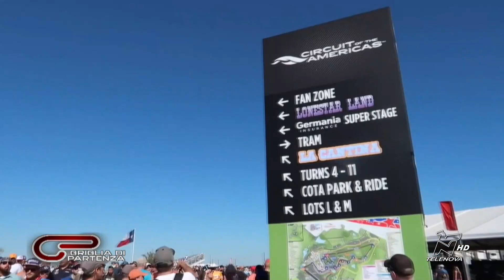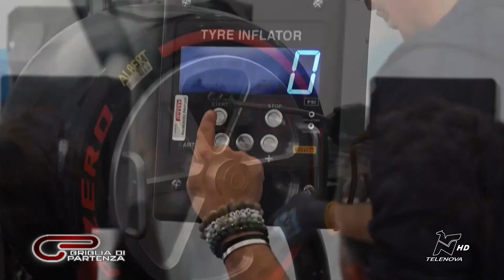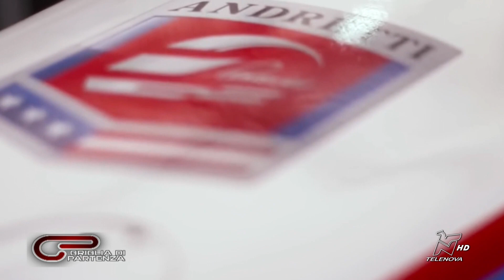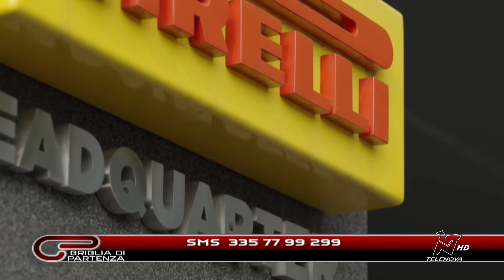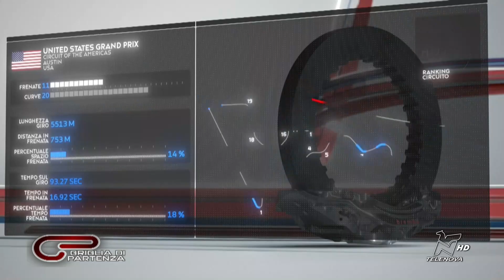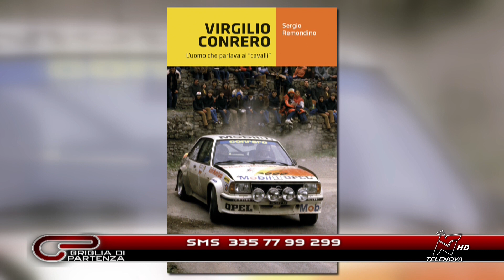GRIGLIA DI PARTENZA 19/10/2023